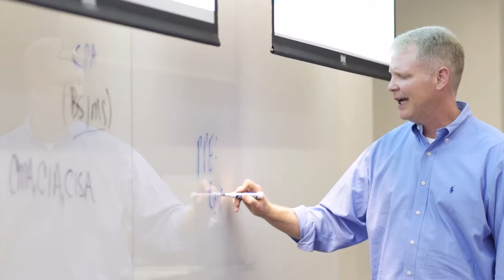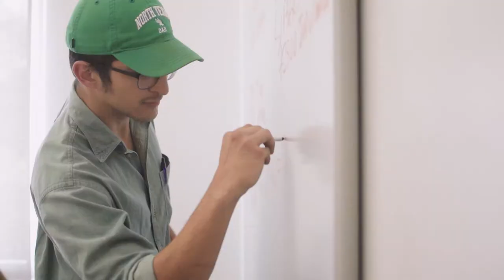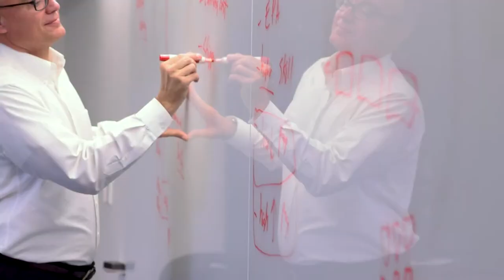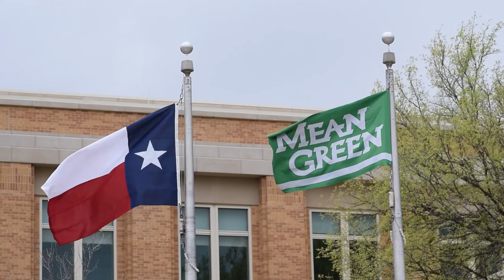UNT Ryan College of Business: Accounting